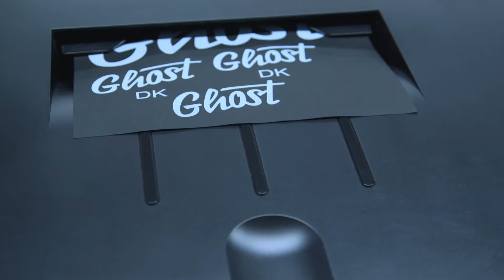So entsteht Ghost White Toner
Ghost White Toner: Produktion
Hier bekommst du einen Einblick in die Entwicklung und Produktion unserer Ghost White Tonerkartuschen. Von der Befüllung der Kartuschen, über die Qualitätsprüfung bis zur Verpackung und dem Versand – ein Blick hinter die Kulissen von Ghost White Toner.